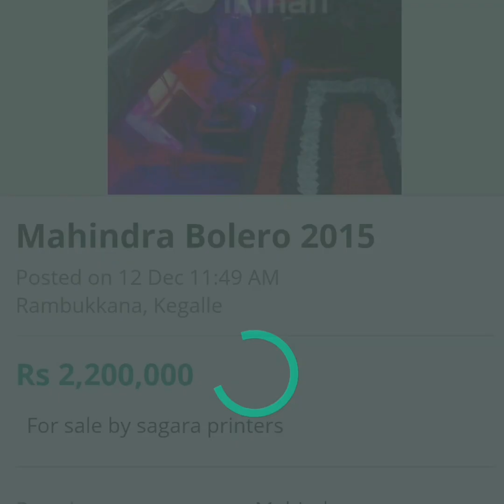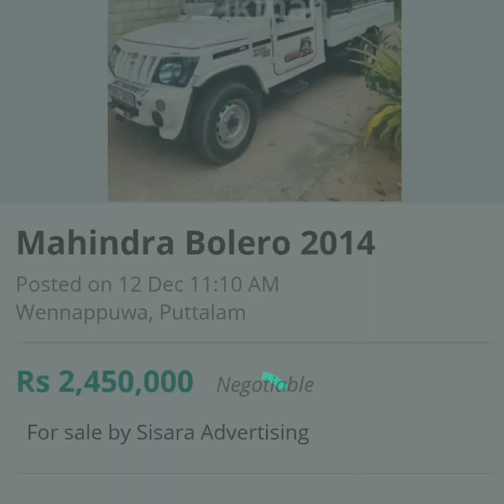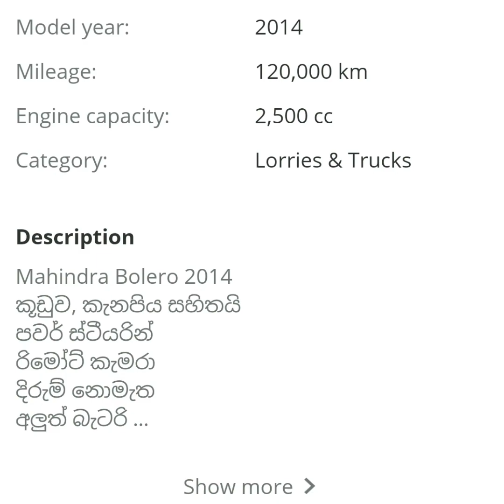Mahindra Bolero low price ikman lk sale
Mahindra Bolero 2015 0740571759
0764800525MahindraMahindra Bolero 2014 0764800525Mahindra Bolero dual purpose 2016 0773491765